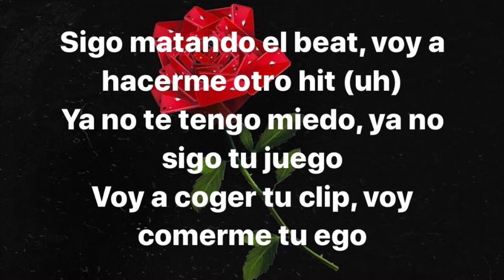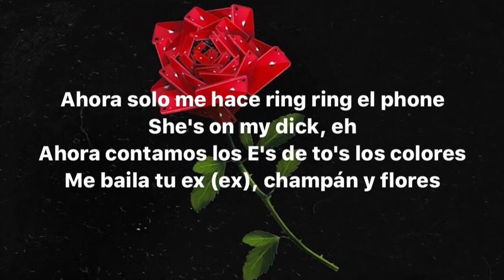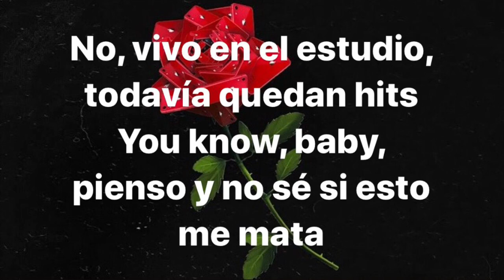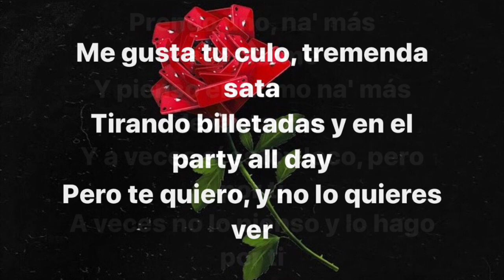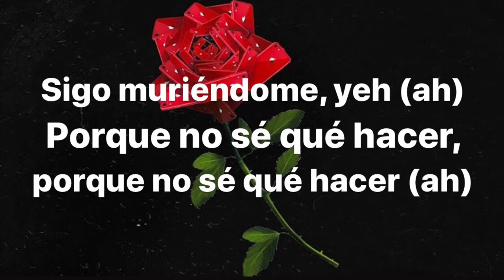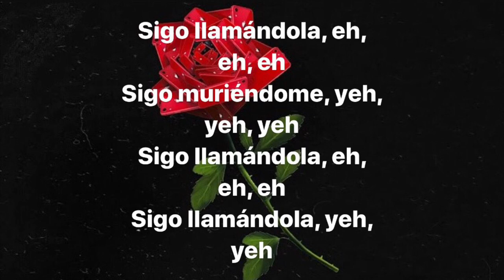SIGO (LETRA) - ARON X Moonkey x MYGAL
The new song by Aron Piper "SIGO".

•🎶Lyrics:

Skrrt, skrrt, skrrt
Skrrt, skrrt, skrrt
Dímelo, Mygal
Sigo buscándola, eh (skrrt)
Sigo buscándome a mí mismo a ver si doy con esa shorty (prr, prr)
Sigo matándome, yeh
Sigo buscando las maneras de tenerte y no sufrirte
Sigo llamándola, eh (ah, ah, ah)
Sigo dejándote mensajes esperando tu respuesta
Sigo muriéndome, yeh (ah)
Porque no sé qué hacer, porque no sé qué hacer (ah)
Sigo matando el beat, voy a hacerme otro hit (uh)
Ya no te tengo miedo, ya no sigo tu juego
Voy a coger tu clip, voy comerme tu ego
Todo por la nariz, hasta tocar el cielo
Hasta caer al suelo, ¿qué quieres de mí?
Ya no quieres más de mí
Ya no tengo que hacer malabares pa sobrevivir
Ya no tengo que hacerme más trucos para conseguir
Todo ese money, ahora es clean, clean money
Ahora solo me hace "ring ring" el phone
She's on my dick, eh
Ahora contamos los S's De todos los colores
Me baila tu ex (ex), champagne y flores
Sigo buscándola, eh (ah, ah, ah)
Sigo matándome, yeh (skrrt)
Sigo buscándola, eh
Sigo buscándome a mí mismo a ver si doy con esa shorty
Sigo matándome, yeh
Sigo llamándola, eh
Sigo muriéndome, yeh
Porque no sé qué hacer, porque no sé qué hacer (yeah)
Cada día más triste, más lejos de ti
En mi cama a 200, need for speed
Me quitan enamorado y cansado de esta shit
No, vivo en el estudio, todavía quedan hits
You know, baby, pienso y no sé si esto me mata
Me gusta tu culo, tremenda sata
Tirando billetadas y en el party all day
Pero te quiero, y no lo quieres ver
Prendo uno, nada más acostarme
Y pienso en humo nada más levantarme
Y a veces sí estoy loco, pero por ti
A veces no lo pienso y lo hago por ti
Sigo buscándola, eh
Sigo matándome, yeh (woh, woh)
Sigo buscándola, eh
Sigo matándome, yeh
Sigo llamándola, eh
Sigo muriéndome, yeh
Porque no sé qué hacer, porque no sé qué hacer
Sigo llamándola, eh, eh, eh
Sigo muriéndome, yeh, yeh, yeh
Sigo llamándola, yeh, yeh